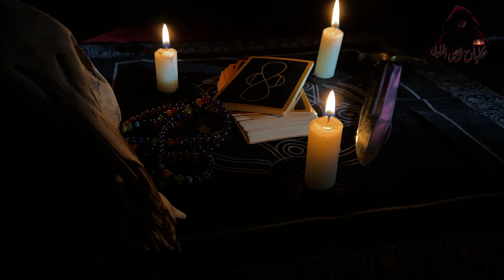شوف الجن العاشق يقدر يعمل ايه | رعب حكاوي تيا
قصص عن الجن العاشق
تفتكروا اللي بيحصل دا بجد و لا لأ؟

و متنساش تشترك في القناة 👇❤